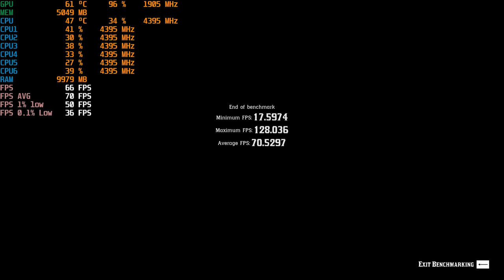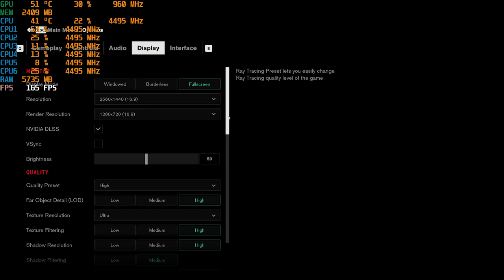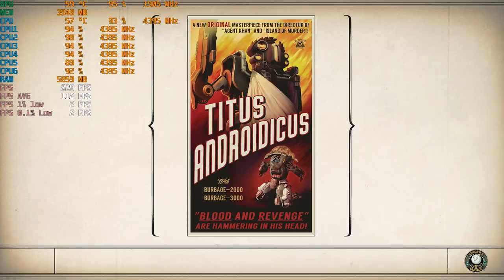GIGABYTE RTX 2070 Super Windforce OC Unboxing and Gaming test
This is Unboxing video for GIGABYTE GeForce RTX 2070 Super Windforce OC and also i am testing its performance for the below games:
1- Red Dead Redemption 2
2- Assassin Creed Origin
3- Control RTX On
4- The Outer Worlds
5- GTA V
6- Battlefield V RTX On

PC Specs:
i5 9600K
16 GB RAM DDR4
RTX 2070 Super
Z390 MSI A Pro
1440p 144hz Acer Predator